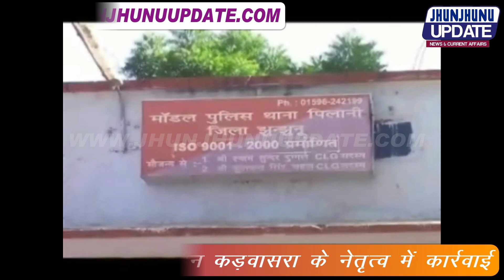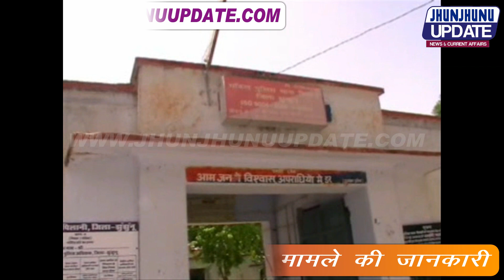JHUNJHUNU I पुलिस ने हनी ट्रेप मामले का किया राजफाश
झुंझुनूं के पिलानी थाना इलाके के काजड़ा निवासी एक युवक को पहले युवती ने फोन पर फंसाया और फिर बुलाकर अपने गिरोह के सदस्यों द्वारा बंधक बनाकर दो लाख की फिरौती मांगी। पैसे नहीं देने पर झूठे मामले में फंसाने की धमकी भी दी। मामले का पुलिस ने राजफाश करते हुए ना केवल युवक को छुड़ाया, बल्कि पांच में से चार आरोपियों को भी गिरफ्तार कर लिया है। सीआई मदन कड़वासरा ने बताया कि पांच मार्च को काजड़ा निवासी एक व्यक्ति ने थाने में आकर रिपोर्ट दी कि उसका एक जानकार उसके पास आया और उसे बताया कि उसके भाई को कुछ लोगों ने बंधक बना लिया और उसे छोडऩे के लिए दो लाख रुपए मांग रहे है। जिसकी उसने पुलिस को शिकायत की। पुलिस ने युवक की तलाश शुरू की तो सामने आया कि मंडे्रला रोड से सुलताना के बास की तरफ एक स्विफ्ट कार घूम रही है। जो संदिग्ध है। जिस पर पुलिस मौके पर पहुंची तो कार साइड में खड़ी थी। जिसके अंदर एक युवक को बंधक बनाकर रखा हुआ था। कार में चार युवक भी थे। पुलिस ने बंधक को छुड़वाया तो वो वहीं अपह्रत युवक निकला। पुलिस ने चारों को राउंड अप किया और पूछताछ शुरू की तो मामला हनी ट्रेप का निकला।  पुलिस ने इस मामले में चिड़ावा के वार्ड नंबर छह निवासी विजय नायक, चिड़ावा के वार्ड नंबर 35 हाल सूर्य विहार खेमी शक्ति मंदिर के पास निवासी संदीप स्वामी, हरियाणा के फतेहाबाद जिले के भूना थाना इलाके के टीबी भूना निवासी बजरंग विश्नोई तथा सीकर के मूंडवाडा निवासी माणकचंद कुमावत को गिरफ्तार किया है। चारों आरोपियों को शुक्रवार को कोर्ट में पेश किया गया। जहां से उन्हें दो दिन के पुलिस रिमांड पर भेजा गया है।